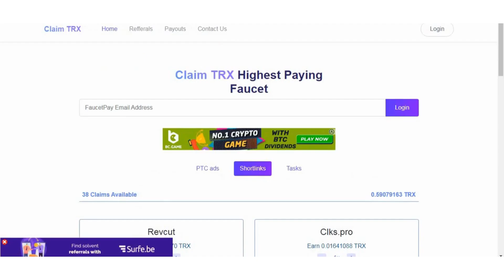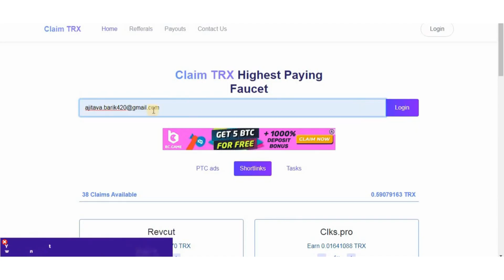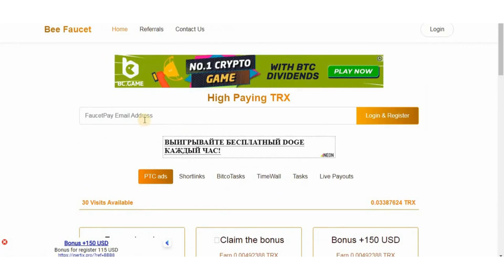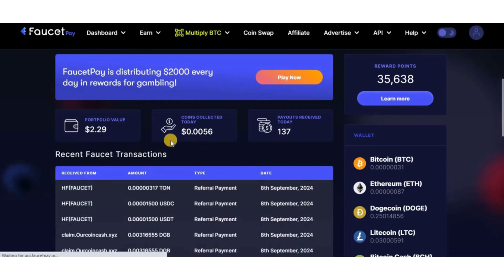Free 4 Tron Coin Earning Site || High Paying TRX Faucet || Free Claim TRX Instant FaucetPAY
4 Free Tron Coin Earning Site || High Paying TRX Faucet || Free Claim TRX Instant FaucetPAY